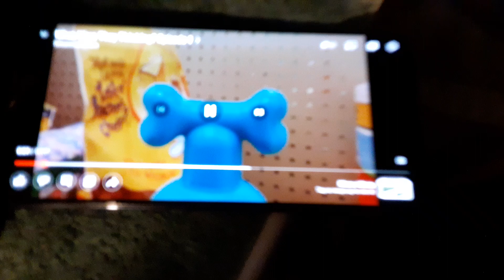isn't that a bit much🤔? double on tundrã 🐮 brown cow towel hosedown with the grin & shovel gang?